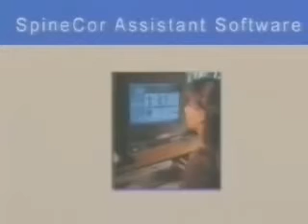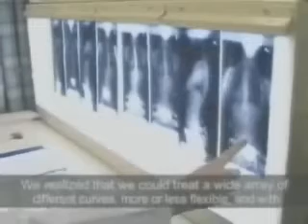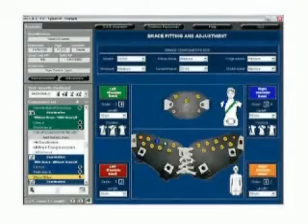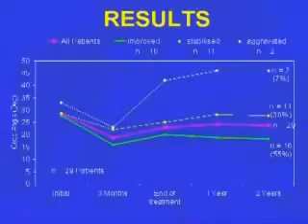SpineCor Scoliosis Brace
The SpineCor scoliosis brace is the first and only dynamic brace for scoliosis.  The SpineCor brace is for children with idiopathic scoliosis and for adult scoliosis. SpineCor scoliosis brace has proven to stop the progression and even make full or partial correction of scoliosis in children.  With help of the SpineCor scoliosis brace adults with scoliosis have reduced the scoliosis pain and stop the curvature of the spine from progressing further.  The SpineCor brace can be used in scoliosis treatment of kyphoscoliosis, dextroscoliosis, levoscoliosis, etc.  If you or someone you know is showing scoliosis symptoms contact a scoliosis expert immediately as the earlier the diagnose the better the out come of the treatment of scoliosis especially with the application of the SpineCor scoliosis brace.